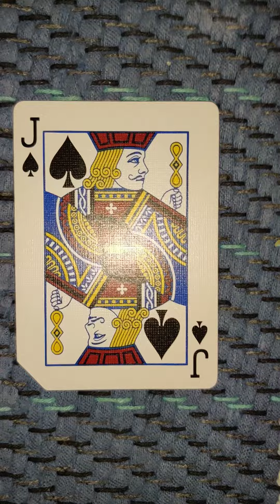♑ CAPRICORN card ♠️ - 🎲 CUBE starlog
Astrology Read using Cube Technique.
by A Pimp Star 420.